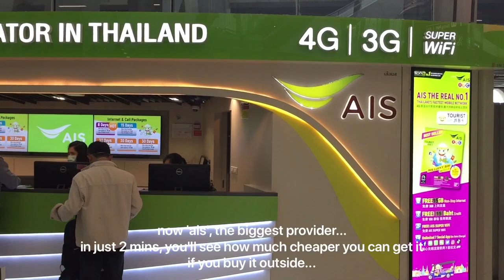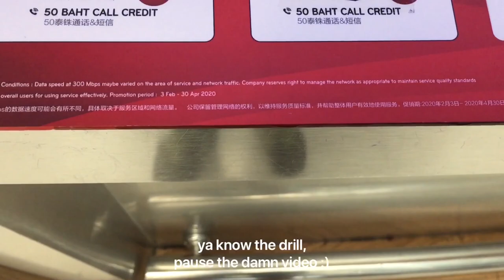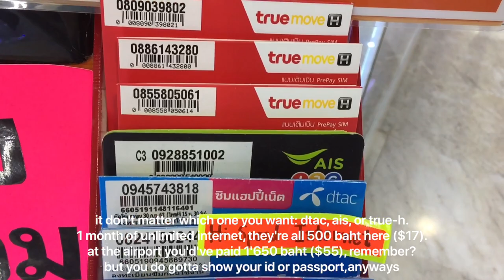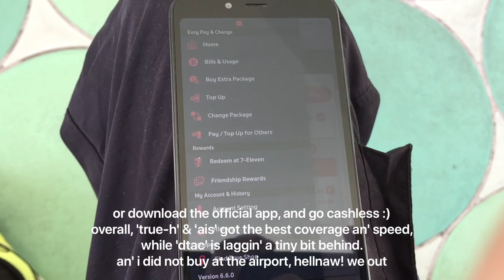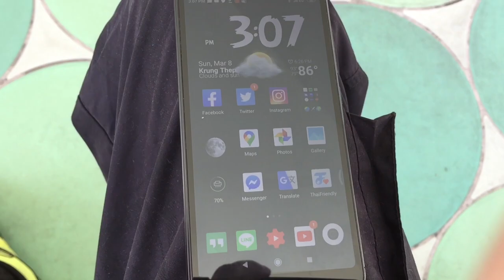dtac, ais or true: which sim card is better?